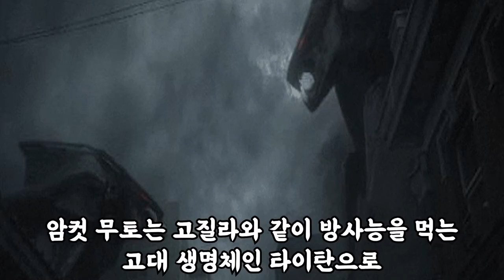아틀라스 디스트로이어(퍼시픽 림 : 어둠의 시간) VS 암컷 무토(고질라 2014) 승자는?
재밌게 시청해 주세유~~